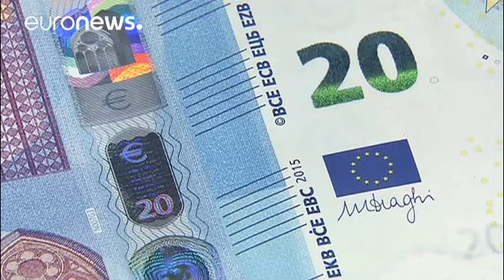Avrupa Merkez Bankası faiz oranlarını değiştirmedi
Euro Bölgesi'nde düşük enflasyonla mücadele eden Avrupa Merkez Bankası (ECB) parasal genişleme programının uzatılmasına karar verdi, faiz oranlarında değişikliğe gitmedi.

Karar piyasalarda, İtalya'da yapılan anayasa referandumu sonuçlarının Euro bölgesinin geleceğine dair yarattığı kötümser etkinin giderilmesi açısından olumlu bulundu.

Avrupa Merkez Bankası, piyasaların merakla beklediği, Almanya'nın Frankfurt şehrindeki para politikası kurulu toplantısında, faiz oranlarında değişiklik yapmadı…